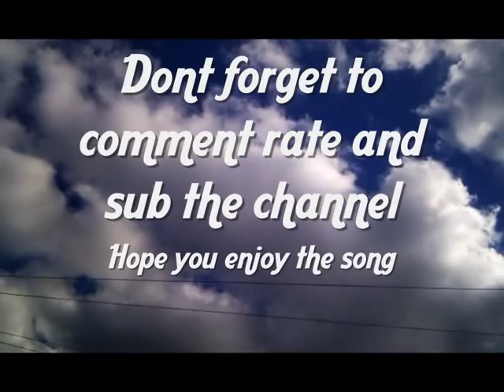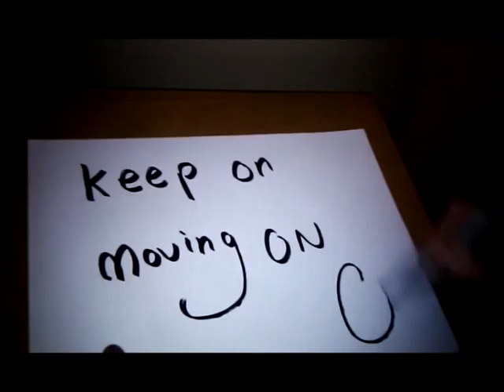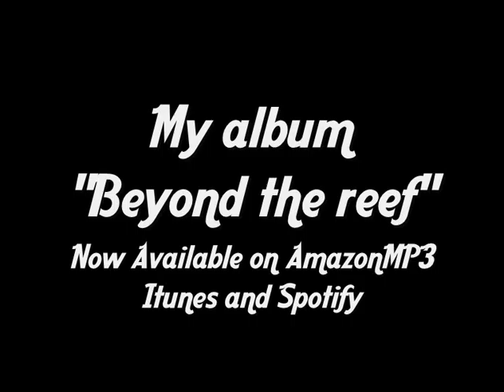Dale Parker-Movin On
Hey everyone, im back with a brand new tune and new music video. This one's called "Movin on", describes the way life can be sometimes. Regardless of everything going down you carry on, keep on movin on and get on with life. People keep saying i cant write sad songs haha, suppose its true in a way but i thought id try this one to see what people thought.

Dale Parker!